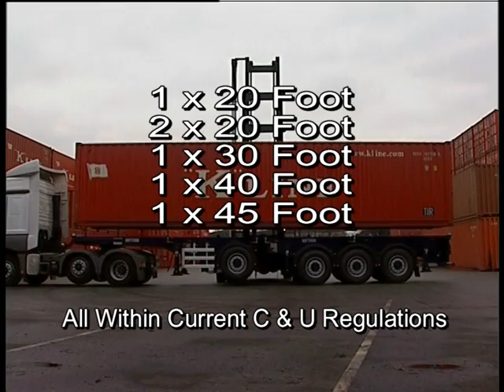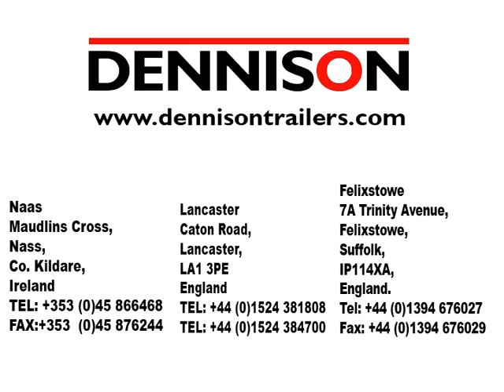WT Seaair Transport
Dennison Multifunctional Trailer